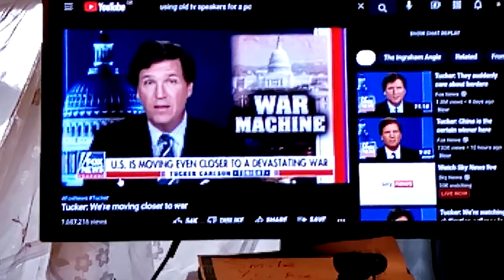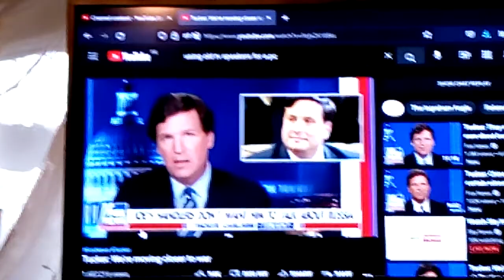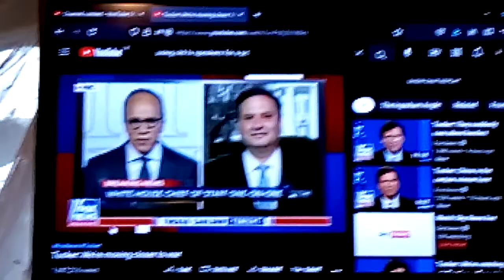reason for war